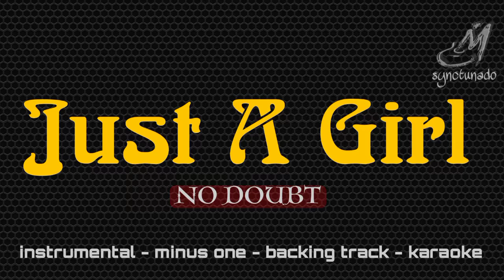JUST A GIRL [ NO DOUBT ] INSTRUMENTAL | MINUS ONE